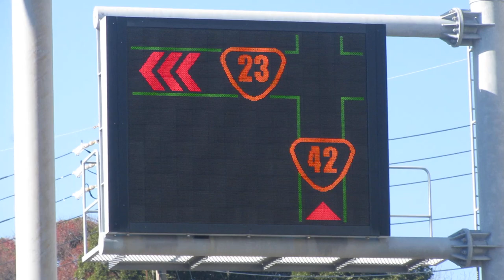三重県警察？ 道路情報板 鳥羽駅前